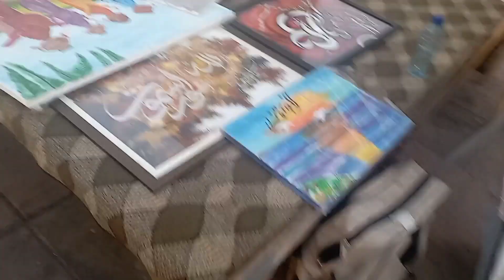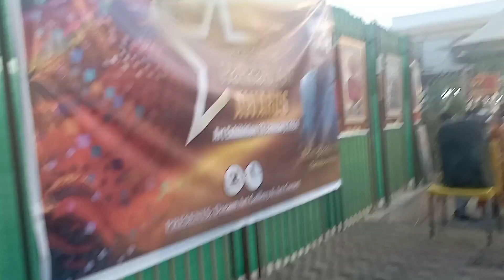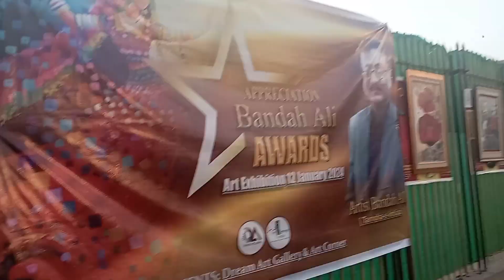Art Exhibition at Sajid restaurant Karachi. 12-1-2024.@naturalbeautylover7393